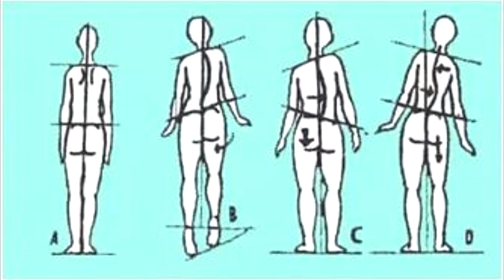4 ФАЗЫ ЛУНЫ, ЛУНА и ЗДОРОВЬЕ, ЛУНА и ТРАНСФОРМАЦИЯ. 2023 Астросфера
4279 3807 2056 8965 Россия
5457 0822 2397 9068 Украина
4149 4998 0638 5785 - евро
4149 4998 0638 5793 - доллар